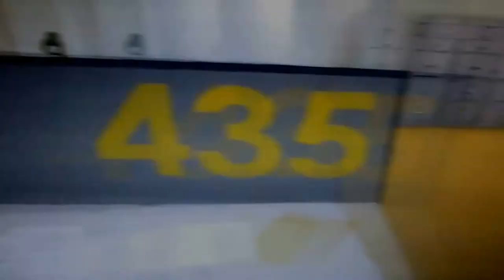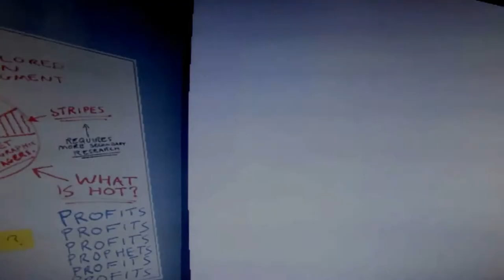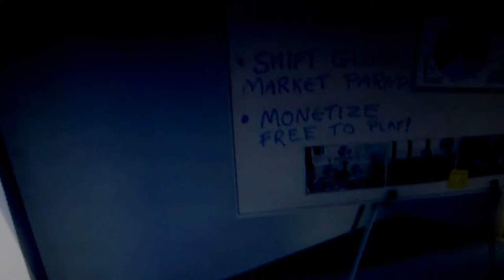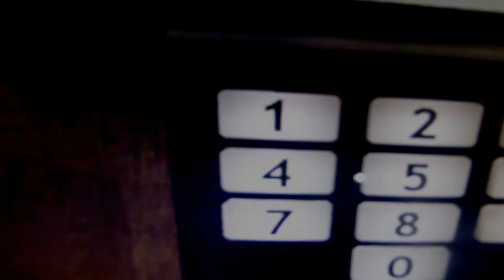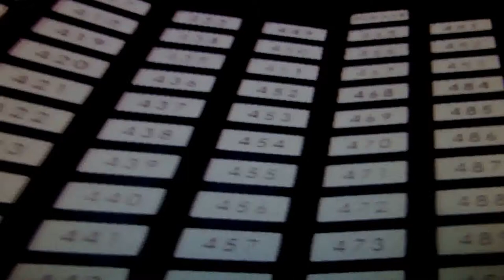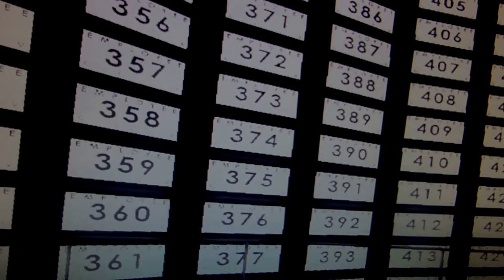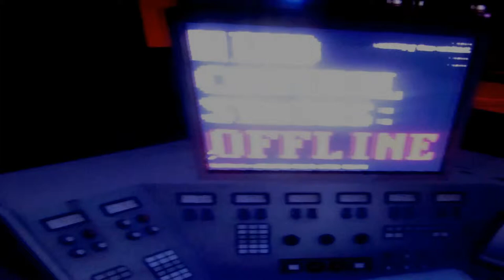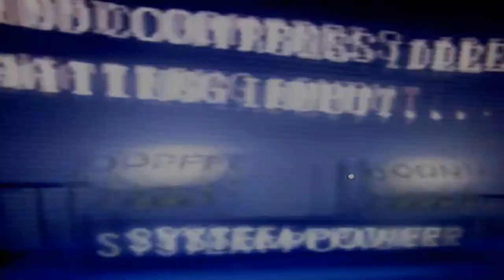Stanley Parable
Hi There My name is the gaming Lassy and this is my first Gaming video if you liked it thumbs slap that like button if you enjoyed and comment if you want to see more gaming videos and thank you for watching and see you next time :)